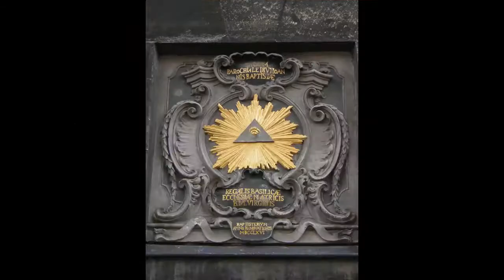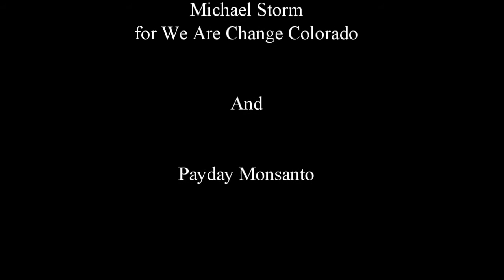Payday Monsanto - Illusionati LIVE at the We Are Change Colorado Community Center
Payday Monsanto performs his song Illusionati from the album The Patent, live at the We Are Change Colorado Community Center Open House Party. That's a mouthful! These are stars and sports heroes, artists, and performers flashing signs they don't understand... or worse they do!